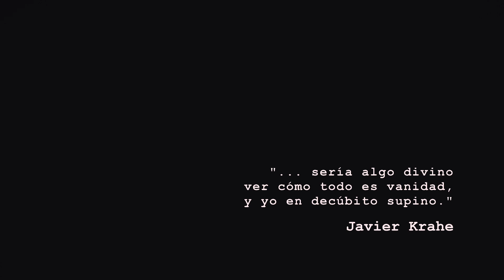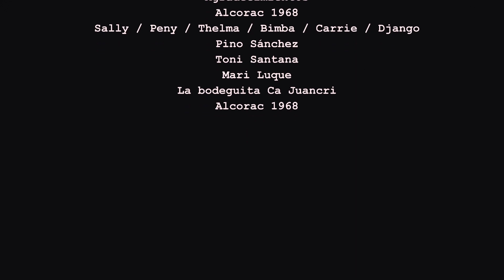Todo es vanidad Ado Santana